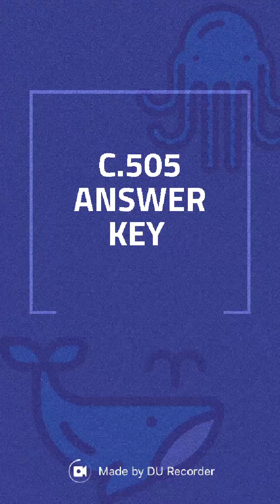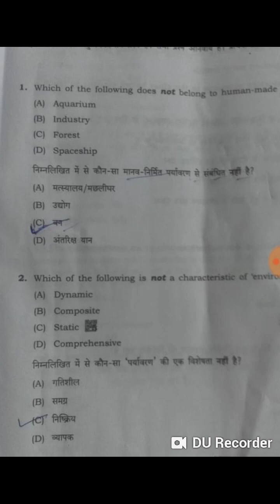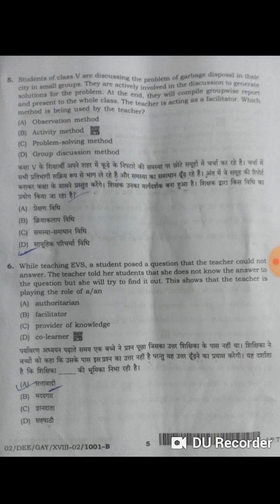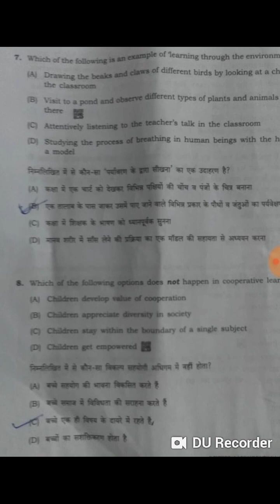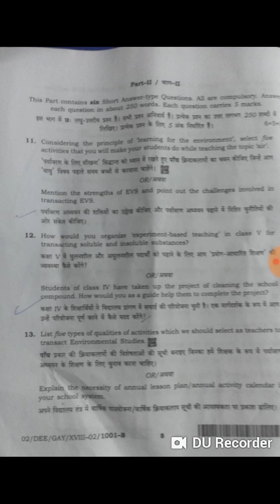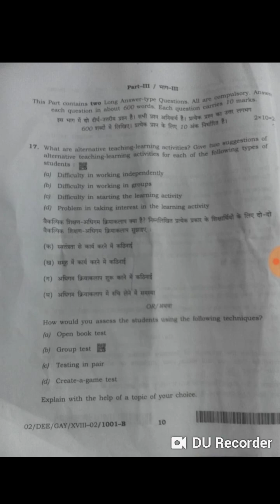Code 505 answer key